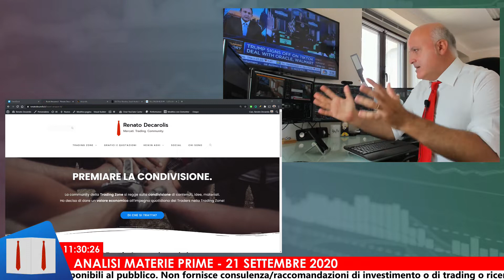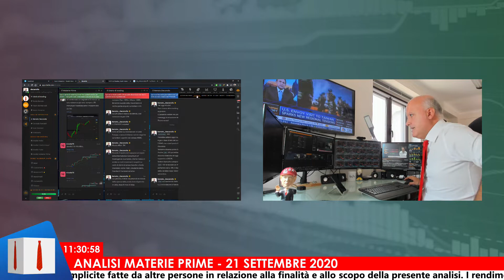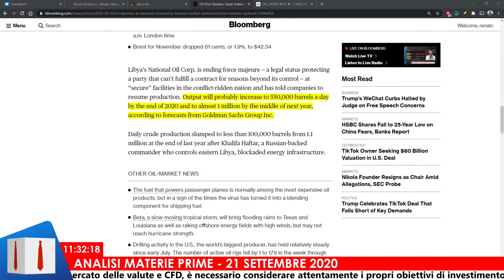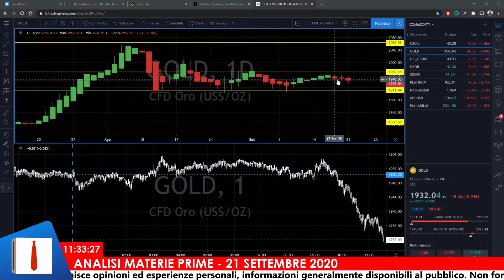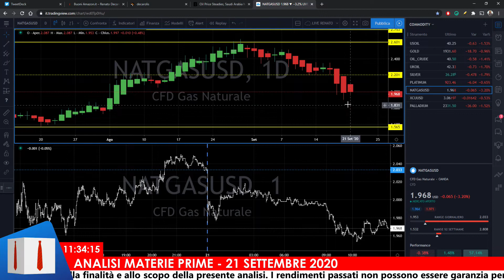La Libia spinge al ribasso il petrolio. L'oro soffre la forza del dollaro